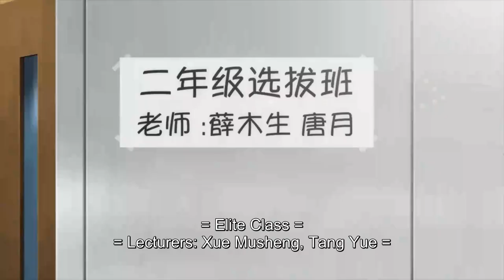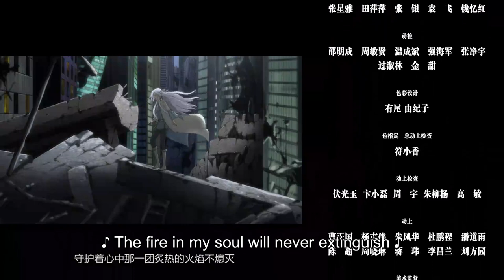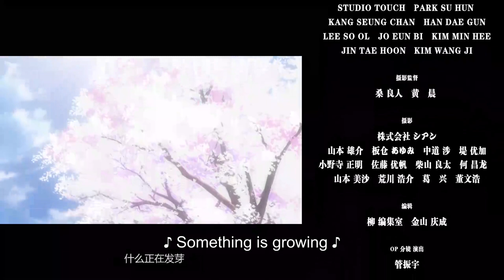🌟ENG SUB | Versatile Mage EP 04 (Season 1 EP 04) | Yuewen Animation